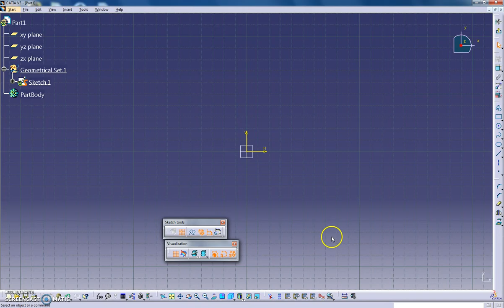CATIA icons are in standard options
After we have set the icons in standard contents and position, we now also have to set the icons are in standard options.